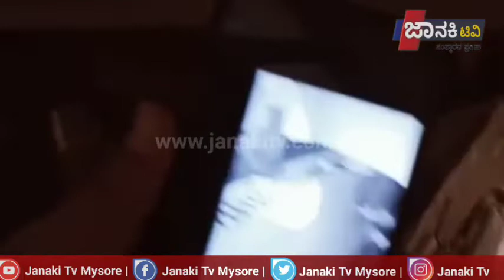ಮನೆಯ ಮಾಲೀಕರು ಮನೆಯಲ್ಲಿ ಮಲಗಿರುವಾಗಲೇ ಕಳ್ಳರು ಮನೆಯ ಬಾಗಿಲು ಮುರಿದು ಕಳ್ಳತನ ಮಾಡಿರುವ ಘಟನೆ ಪಟ್ಟಣದ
ಗುಂಡ್ಲುಪೇಟೆ ಮನೆಯ ಮಾಲೀಕರು ಮನೆಯಲ್ಲಿ ಮಲಗಿರುವಾಗಲೇ ಕಳ್ಳರು  ಮನೆಯ ಬಾಗಿಲು  ಮುರಿದು ಕಳ್ಳತನ ಮಾಡಿರುವ ಘಟನೆ ಪಟ್ಟಣದ ಟಿ.ಬಿ.ಬಡಾವಣೆಯಲ್ಲಿ ನಡೆದಿದೆ ,
ಪಟ್ಟಣದ ಟಿ.ಬಿ.ಬಡಾವಣೆ ಯ ಶಿವಣ್ಣ ನಾಗಮಣಿ ಎಂಬುವರಿಗೆ ಸೇರಿದ ಮನೆಯಲ್ಲಿ  ಕಳೆದ ಎ-೨೧ ರ  ಗುರುವಾರ ಮದ್ಯ ರಾತ್ರಿ ೨.೨೦ ರ ಸಮಯದಲ್ಲಿ ಇಬ್ಬರು  ಕಳ್ಳರು ಇವರ  ಮನೆಯ ಮುಂಭಾಗದ ಬಾಗಿಲನ್ನು ಕಬ್ಬಿಣದ ವಸ್ತುವಿನಿಂದ ಮೀಟಿ ಲಾಕ್  ಮುರಿದು ಮನೆಯ ಒಳಹೊಕ್ಕು ಮನೆಯ ಮಾಲೀಕರು ಮಲಗಿರುವ ಕೋಣೆ ಯಲ್ಲಿಯೇ ಇ ರುವ ಎರಡು ಬೀರು ಒಡೆದು ಬೆಳ್ಳಿ ಪದಾರ್ಥ ಹಾಗೂ ಸ್ವಲ್ಪಮಟ್ಟಿಗೆ ಹಣಕಾಸನ್ನು  ದೋಚಿಕೊಂಡು ಪರಾರಿಯಾಗಿದ್ದಾರೆ ,
ತದನಂತರ ಈ ಮನೆಯ ಹಿಂಭಾಗದಲ್ಲಿ ಕರಾರ ಸಂಸ್ಥೆಯ ಸಿಬ್ಬಂದಿ ಗಳು ಬಾಡಿಗೆಗೆ ಇದ್ದ ಮನೆಯ ಚೀಲಕ ಮೀಟಿದ್ದು , ಅವರು ಮನೆಯಲ್ಲೇ ಇದ್ದ ಕಾರಣ ಕೂಗಾಡಿದ್ದಾರೆ , ತದನಂತರ ಓಡಿಹೋಗಿ ಕಂದಕಪ್ಪ ಎಂಬುವರ ಮನೆಯ ಬಾಗಿಲು ತೆಗೆಯಲು ಪ್ರಯತ್ನ ಮಾಡಿದ್ದು ,
ಮನೆಯ ಬಾಗಿಲು ಒಡೆಯುವ ಶಬ್ದ ಕೇಳಿ ಮನೆ ಮಾಲೀಕರು ಒಳಗಡೆ ಇಂದಲೇ  ಕೂಗಾಟ/  ಚೀರಾಟ  ನಡೆಸಿದ ಹಿನ್ನೆಲೆ ಕಳ್ಳರು ಅಲ್ಲಿಂದ ಕಾಲ್ತಿದ್ದಾರೆ ,
ಈ ಮನೆಯಲ್ಲಿ  ಕಳ್ಳತನ ಪ್ರಯತ್ನ ಸಫಲವಾಗಲಿಲ್ಲ, ವಾದರೂ ಇವರುಗಳ ಕಳ್ಳತನ ಮಾಡಲು ಬಂದಿರುವ ಪ್ರಯತ್ನದ ವಿಡಿಯೋ ತುಣುಕು ಗಳು ಸಿ.ಸಿ.ಟಿವಿ ಯಲ್ಲಿ ರೆಕಾರ್ಡ್ ಅಗಿದೆ ..
ನಿಖರವಾಗಿ  ಕಳುವು ಮಾಡಿದ ಪದಾರ್ಥಗಳ ಪೂರ್ಣ ವಿವರ ತಿಳಿದುಬಂದಿಲ್ಲ ,
ಇಂದು ಮುಂಜಾನೆ ಪೋಲೀಸರು ಮನೆಗೆ ಶ್ವಾನಧಳ ಹಾಗೂ ಬೆರಳಚ್ಚು ತಜ್ಞರು ಸಮೇತ ಭೇಟಿ ನೀಡಿ ಪರಿಶೀಲನೆ ನಡೆಸಿದ್ದಾರೆ ,
ಈ ಘಟನೆ ಗೆ ಸಮಂದಪಟ್ಟಂತೆ ಸಿ.ಸಿ.ಟಿ.ವಿ ದೃಶ್ಯಾವಳಿಗಳನ್ನು ಪಡೆದಿರುವ ಪೋಲೀಸರು ಶೀಘ್ರವಾಗಿ ಕಳ್ಳರನ್ನು ಭಂದಿಸುವ ಭರವಸೆ ನೀಡಿದ್ದಾರೆ  ಎಂದು ತಿಳಿಸಿದ್ದಾರೆ,

ಕಣ್ಣಿನ ಮುಂದೆ ಕಳ್ಳತನ ನಡೆದರು ಮನೆ ಮಾಲೀಕರು ಯಾಕೆ..? ನಿದ್ರೆ ಯಿಂದ ಎದ್ದೇಳಲಿಲ್ಲ .?

ಕಳ್ಳರು ಬಾಗಿಲು ಮುರಿದು ಮನೆಯನ್ನು ಒಳಹೊಕ್ಕು ಮಾಲೀಕರು ಮಲಗಿರುವಾಗಲೇ ಕಳ್ಳತನ ನಡೆದಿದ್ದರೂ ಮನೆ ಮಾಲೀಕರಿಗೆ ಎಚ್ಚರ ವಾಗಿಲ್ಲ ಯಾಕೆ.? ಕಳ್ಳರು ಏನಾದರೂ ಔಷಧ ಸಿಂಪಡಣೆ ಮಾಡಿದ್ದಾರ .. ಎಂಬುದು ಹಲವು ಅನುಮಾನ ಗಳಿಗೆ ಎಡೆಮಾಡಿಕೊಟ್ಟಿದೆ

ಕಳೆದ ನಾಲ್ಕು ತಿಂಗಳಲ್ಲಿ ಇದು ಎರಡನೇ ಕಳ್ಳತನ ಪ್ರಕರಣ ಇದಾಗಿದ್ದು , ಪಟ್ಟಣ ಪೋಲೀಸರು ಉನ್ನತಮಟ್ಟದ ತನಿಖೆ ನಡೆಸುವ ಮೂಲಕ ಮನೆ ಕಳ್ಳತನ ಕ್ಕೆ ಕಡಿವಾಣ ಹಾಕಬೇಕೆಂದು ಬಡಾವಣೆ ನಿವಾಸಿಗಳು ಈ ಮೂಲಕ ಒತ್ತಾಯಿಸಿದ್ದಾರೆ ,